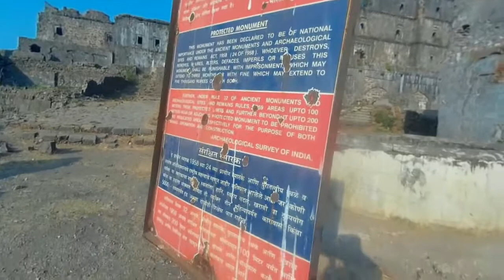मुरूड जंजीरा किल्ला | Murud Janjeera Fort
We undertook the Murud Janjeera Fort visit after cycling to Alibag to Murud. Enjoy the sights and Sounds!

Cheers!

"Tobaggan" by Silent Partner
"O. Sky" by Otis McDonald
"Lude Illa" by Joe Bagale
"In Albany New York" by The 126ers
"Red Sea" by Riot